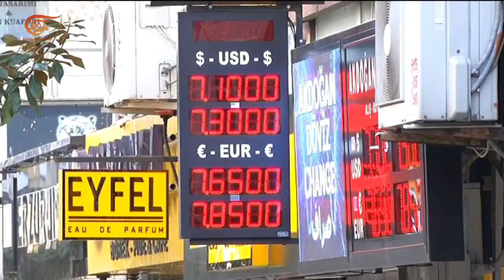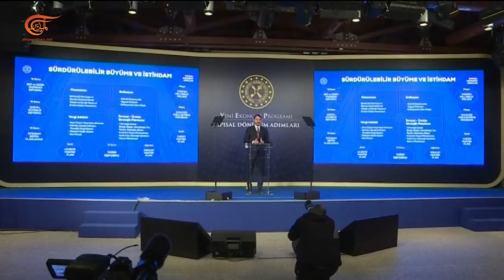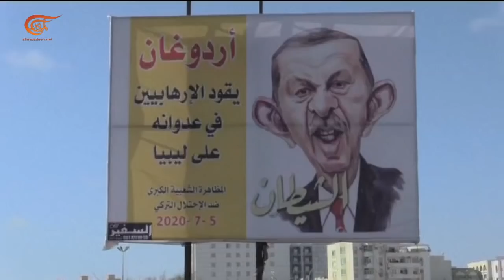المشهديّة | مأزق إردوغان... بين المال والسياسة | 2020-11-25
المشهد الساخن: مأزق إردوغان... بين المال والسياسة،
المشهد السياسي: الخلافات السياسية تحاصر الجيش الإسرائيلي،
المشهد  الاجتماعي: نساء رائدات في القيادة والنضال،
المشهد اونلاين: منصة باز.. هل الخصوصية محفوظة؟

الشخصيات المشاركة: د.محمد نورالدين- خبير في الشأن التركي
ناصر اللحام - مدير مكتب الميادين في فلسطين المحتلة،
ميسلون فرحات - ناشطة في الحزب السوري القومي الاجتماعي،
علمية أبو أسعد - مؤسسة معهد انمار المهني لذوي الاحتياجات الخاصة،
كلثوم كنو - قاضي وناشطة اجتماعية،
رولاند ابي نجم - متخصص في التسويق الالكتروني.
تقديم:
إعداد:
إنتاج: